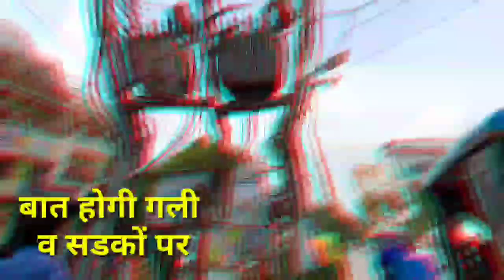बरवाला नगरपालिका से चैयरमैन के उम्मीदवार रामकेश बंसल की बड़ी बड़ी घोषणा ।। किसके सिर पर होगा ताज?